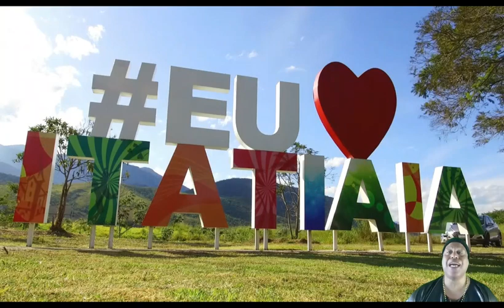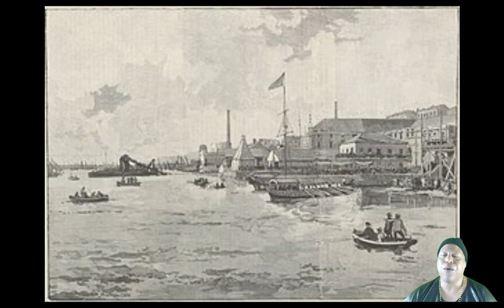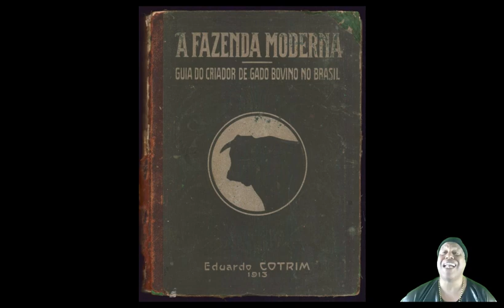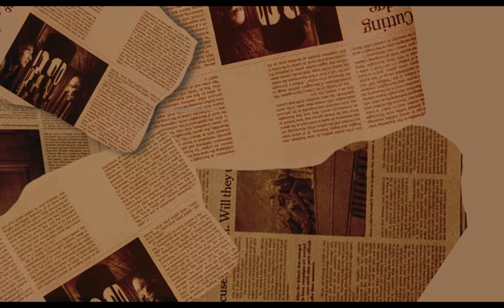A História de Itatiaia - Parte I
Sequência de vídeos que retrata a história de Itatiaia em vários episódios.Conjunto de episódios sobre Itatiaia-RJ. A rica história de Itatiaia existe desde o século XVIII mesmo quando se tratava de um ínfimo povoado, depois Curato Eclesiástico de São José do Campo Belo, Vila de Itatiaia, 4.º Distrito de Resende, até conquistar o status oficial de cidade. Neste canal você encontra História, Política, Informação, Comédia, Podcast, Entrevista e muito mais. E divulgue com os amigos!